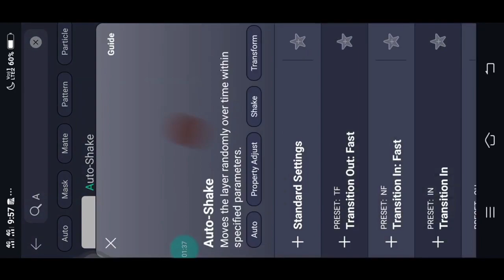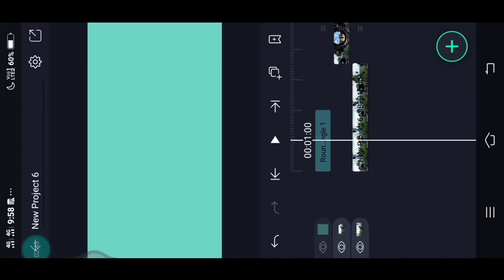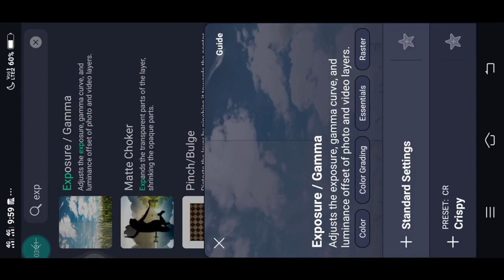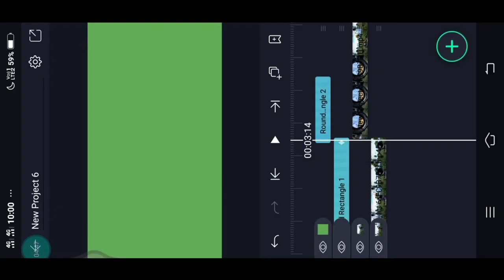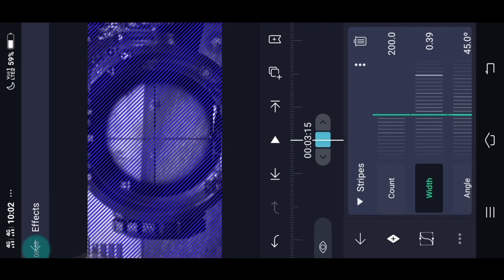How To Make Scope Effect || Alight motion Tutorial || Android Edit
WELCOME TO PUBG MOBILE ANOTHER VIDEO
This is a Pubg Mobile Editing video.

EDITED apk
1.kinemaster
2Alight motion
3.Smoothcam
    KEEP SAPORTING.